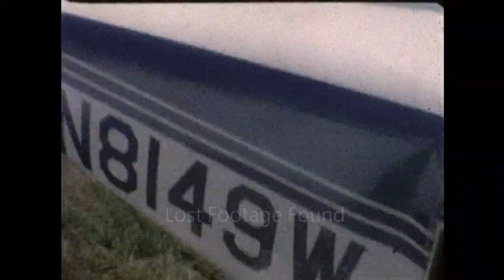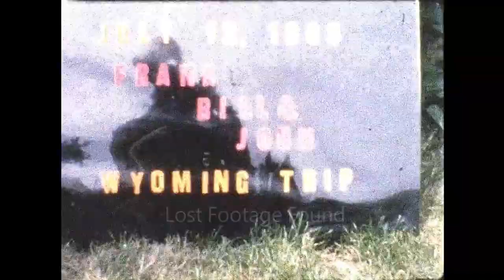Archive footage of Plane Crash, "$17,00 Pile of Junk," 1960s home movie film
Plane Crash, "$17,00 Pile of Junk," 1960s home movie film